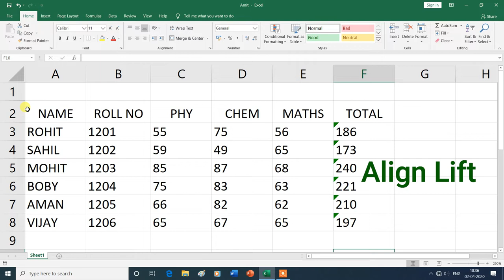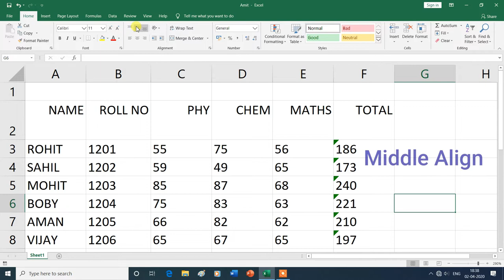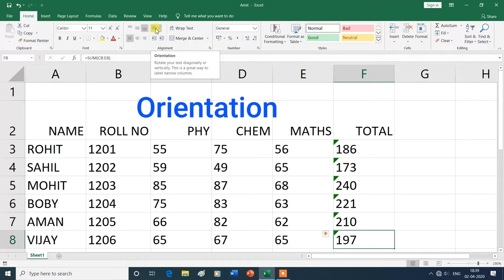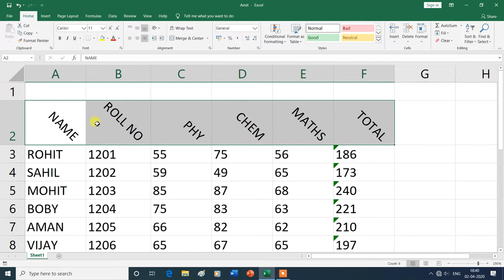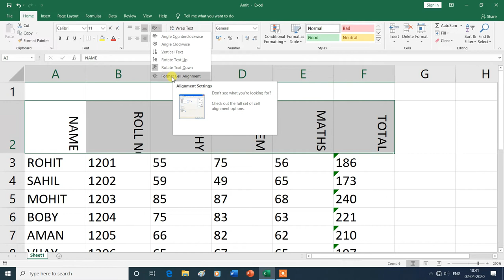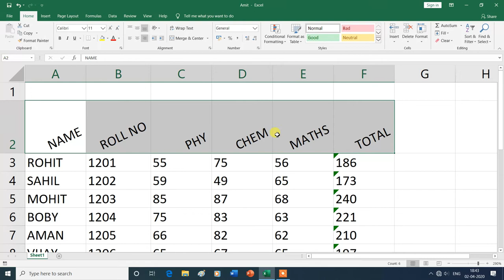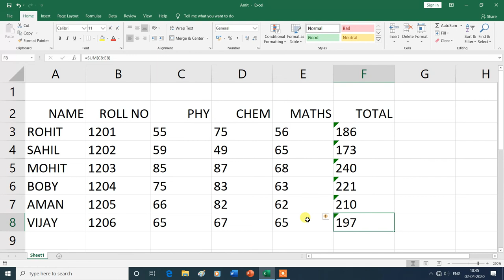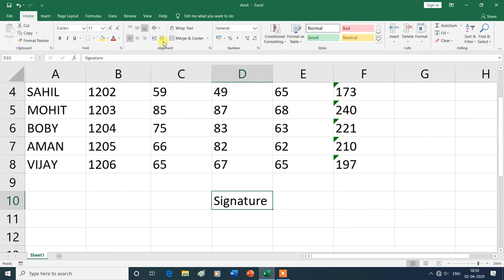Home Tab Alignment Group |Left, Center, Right, Orientation, decrease & increase Indent| Excel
Home Tab Alignment Group | Left,Center,Right,Top,Middle,Bottom Orientation, decrease and increase Indent  MS Excel ysgyan tech
In this video, you will learn about the Alignment Group (Left,Center,Right,Top,Middle,Bottom Align, Orientation Increase and Decrease Indent) in Home Tab of MS Excel 2019, then thank you for watching this video from the beginning to the end.